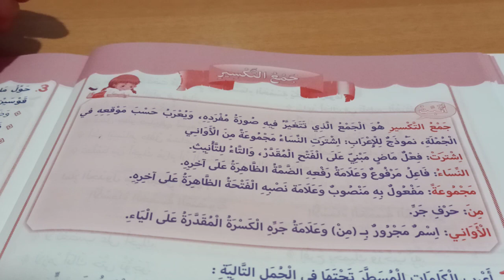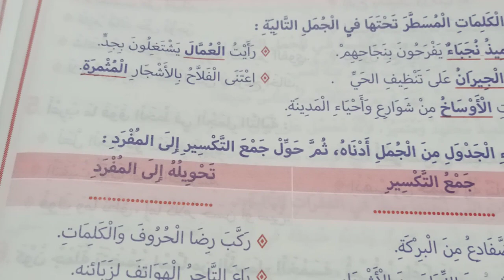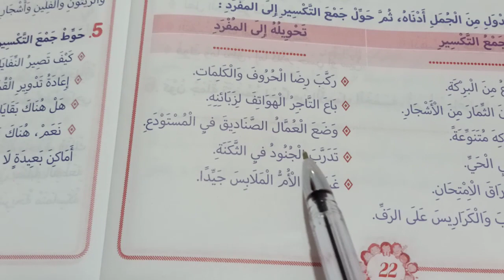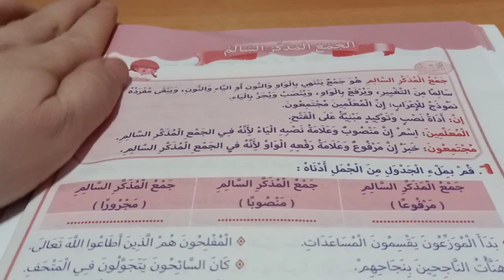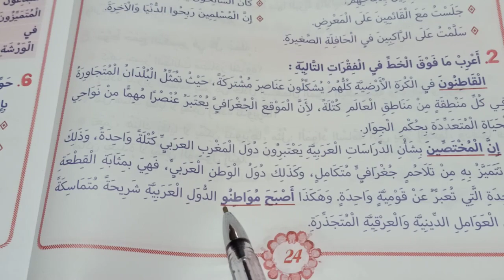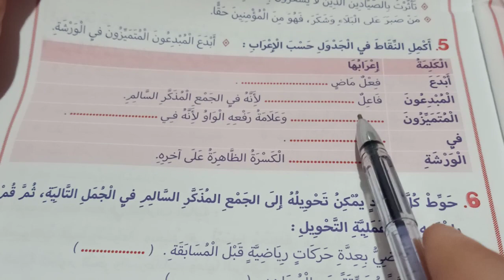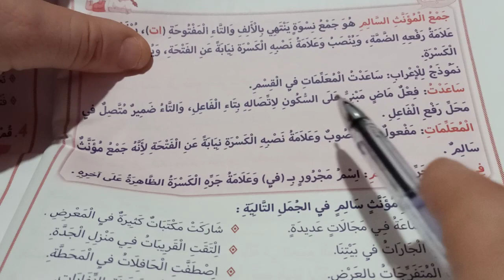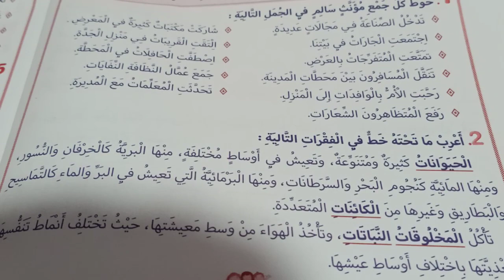المراجعة الشاملة لغة عربية 17 للخامسة ابتدائي الجيل الثاني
الفرقوقي محمد
أهلا وسهلا بكم في المجموعة على الفايسبوك
الخامسة ابتدائي الجيل الثاني
المراجعة الشاملة للخامسة ابتدائي الجيل الثاني
التحضير لامتحان نهاية مرحلة التعليم الابتدائي
اللغة العربية للخامسة ابتدائي